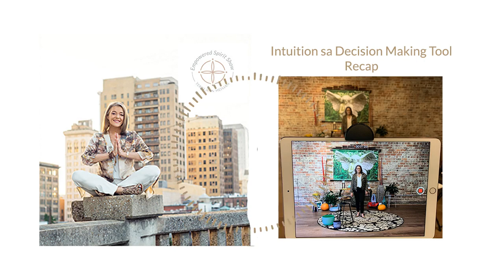The Empowered Spirit Show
Intuition as a Decision Making Tool - Recap
We had an amazing event - Developing Intuition as a Decision Making Tool. I am so grateful to sponsors, collaborators, and everyone for showing up!
In this episode, I going to  offer  recap as well as some experiences and a meditation I did on  knowing  what your “hell -yes” feels  like.
Intuition is a powerful tool.  And while some may consider this to be “woo” …. I don’t.
Intuition is based in science.  It is being proven,  And it is a decision making skill you can add to your tool box for work, life, relationships and even your health.
We all must trust our energy to get up and out of any unsafe situation.
We all have this innate ability to make decisions so gaining confidence will help you especially in the face of uncertainty.
My mission - To raise the vibration and bring these practices of mindfulness, intuition, and spirituality out and into everyday life!

If you missed it, we’ll do it again.. next year!

Inspired to get started on your Spiritual Path?

Schedule an Empowered Spirit Discovery Session with me and let’s discover the things that are draining you of your energy and the #1 thing you can do to empower and trust your inner guidance.